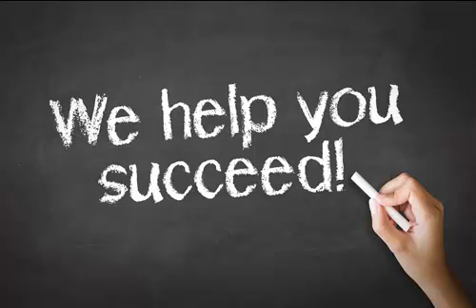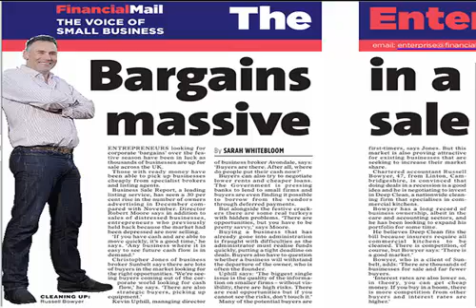Let's talk business Radio podcast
Russell Bowyer talks with Alan Coote on Let's Talk Business Radio. Russell talks about the economy and the impact that the media has on running a business. Russell also talks about his business purchase, which was bought during a recession.